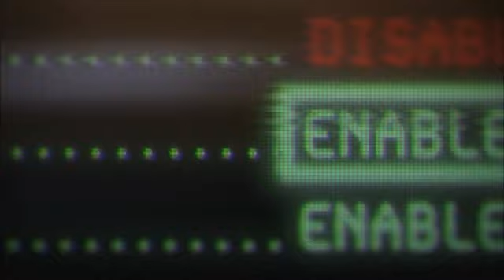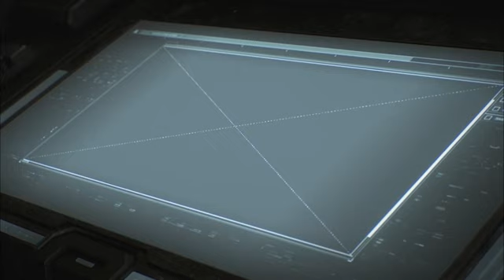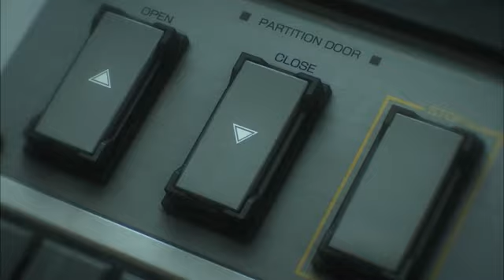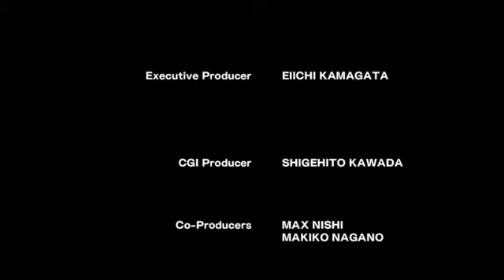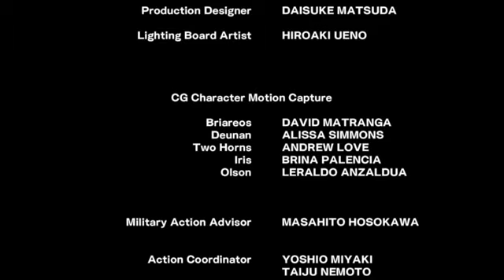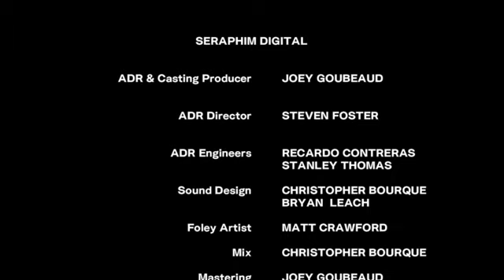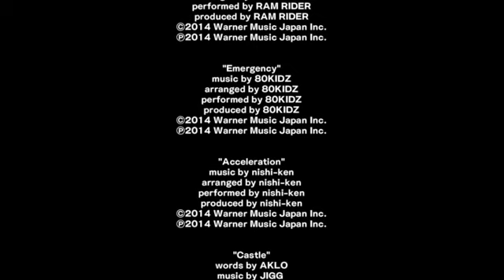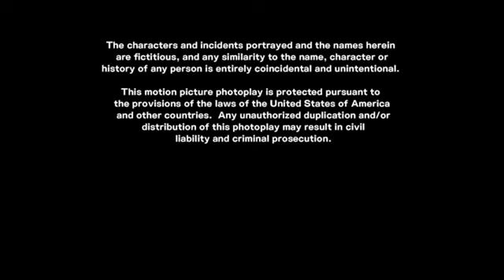Appleseed Alpha 2014 FRENCH BRRip zone telechargement com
Appleseed Alpha 2014 FRENCH